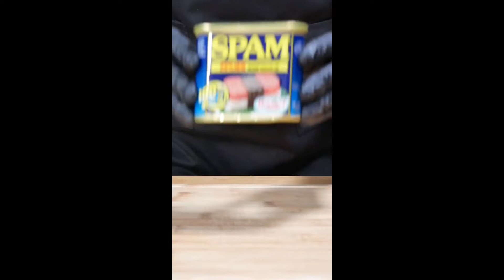8 Ways Simple Daily Cooking Videos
8 Ways Simple Daily Cooking Videos
TikTok Credits : @bayashi.tiktok

Some of the content is not own by me. Please visit the content creators for more of their videos!